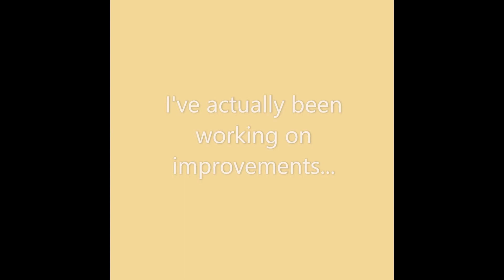Mykadelica Creates...Episode 57 - Mykadelica's Holiday Greeting!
It's that time of the week again! Mykadelica is back creating...

Just a little something for the Xmas period!